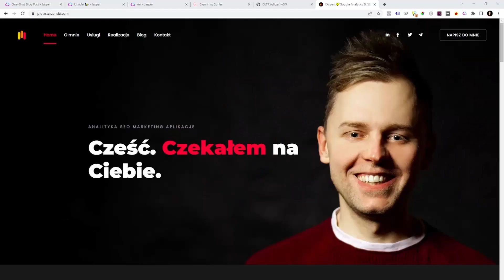Co będzie decydowało o pozycji strony w wyszukiwarce Google i jak zmieni się SEO w 2023 roku?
Co będzie decydować o pozycji stron w wyszukiwarkach w 2023 roku?

Czy będzie to jakość treści? Pokrycie tematyczne? Liczba backlinków? Sygnały od użytkowników? Optymalizacja techniczna www? Sposób, w jaki skonstruujesz swoją stronę (architektura informacji)? Autor?
A może coś zupełnie innego...?

Obejrzyj ten film, aby poznać odpowiedź jak przygotować swoją stronę na nadchodzące zmiany i nie stracić pozycji! Zobacz co może być determinantem pozycji w wyszukiwarce Google.